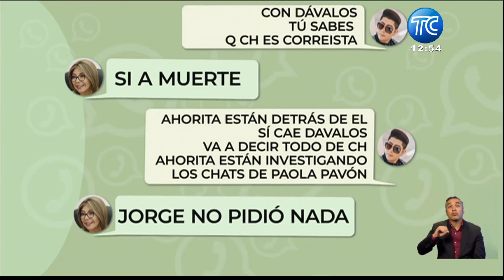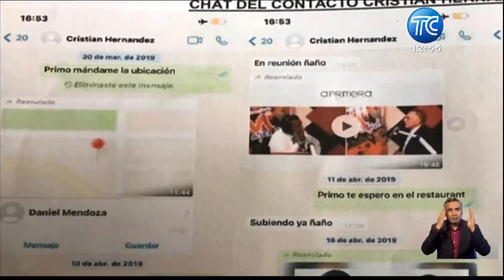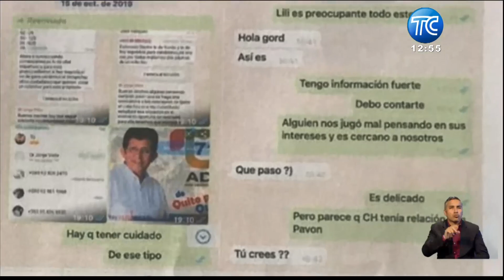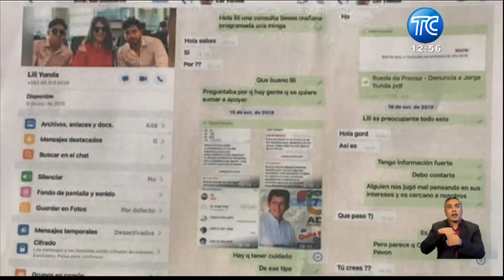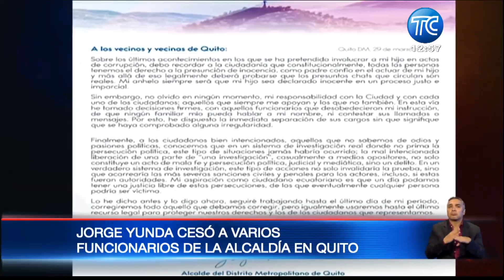Hijo de Jorge Yunda gestionaba cargos en el Municipio de Quito